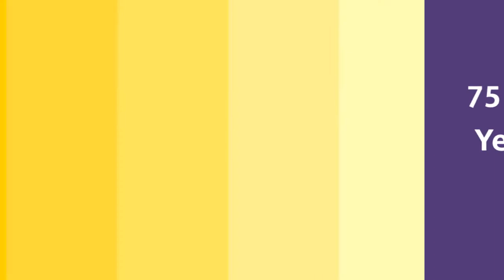75 Brown Floor Kitchen With Yellow Cabinets Design Ideas You'll Love ☆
0:00:00 - Intro
0:00:12 - Brown Floor Kitchen With Yellow Cabinets Design Ideas You'll Love: Inspirations 1 to 25
0:02:59 - Brown Floor Kitchen With Yellow Cabinets Design Ideas You'll Love: Inspirations 26 to 50
0:05:57 - Brown Floor Kitchen With Yellow Cabinets Design Ideas You'll Love: Inspirations 51 to 75